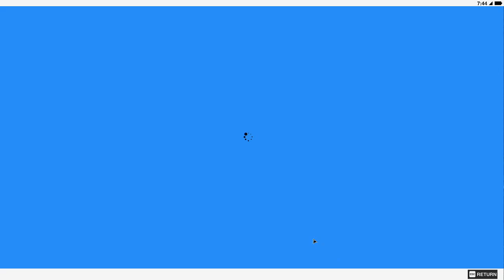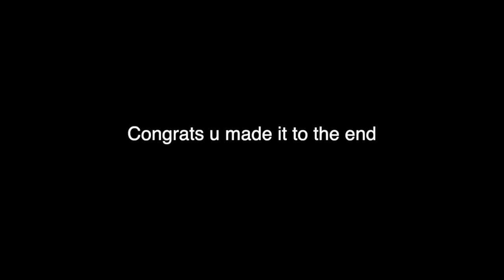Watch Dogs 2 But Im The Only 1 With A Mask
dumb cringe gaming. ill get better. appreciate comments on stuff to do. did you hear about the anti-maskers protest? it only lasted 2 weeks LOL stop coughing and wear a mask.